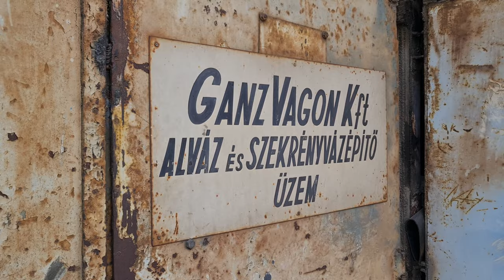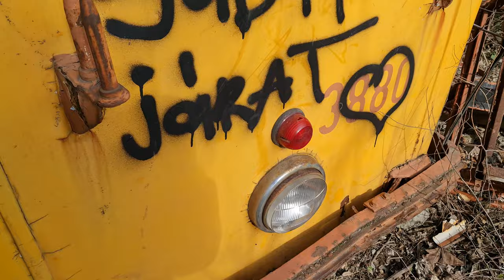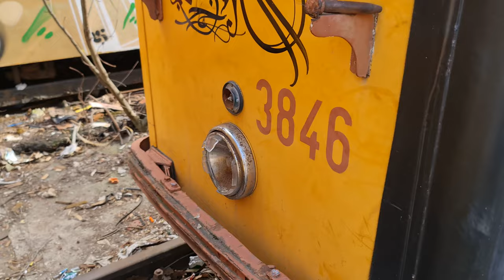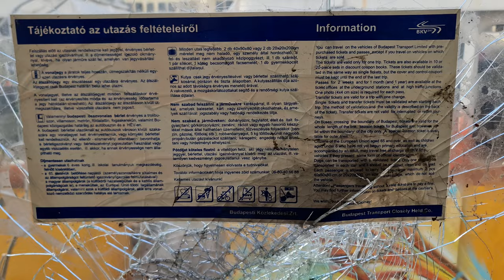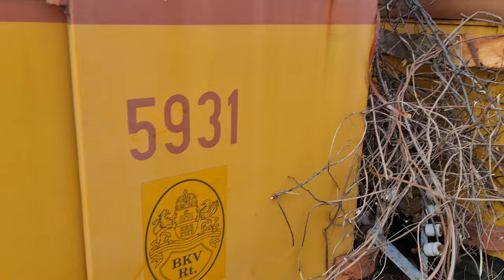"Vissza a Ganzba" Az UV-k pusztulása...